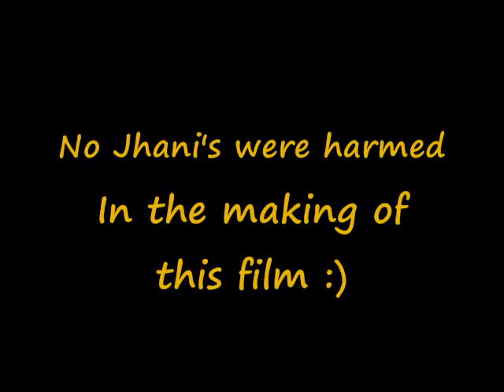Jhani Fainting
Jhani decided to make herself faint. A few times :)